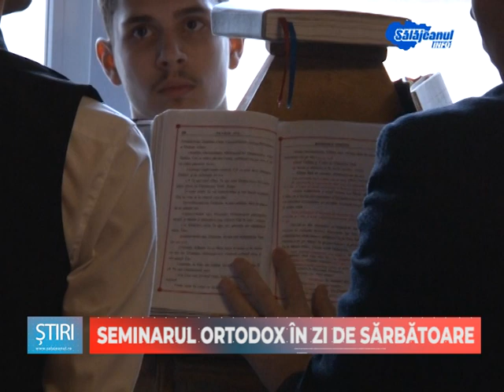Seminarul Ortodox în zi de sărbătoare